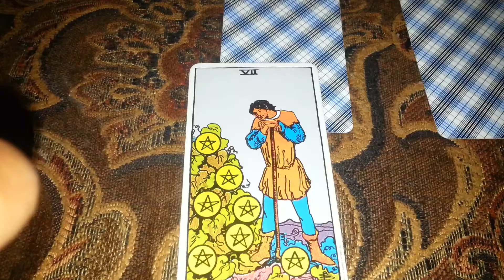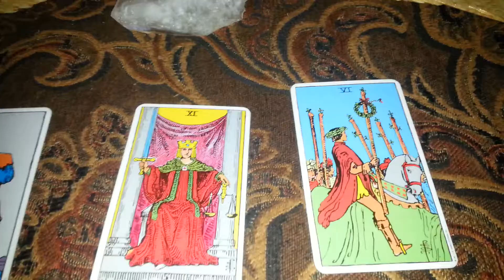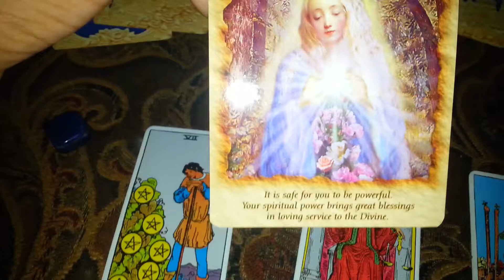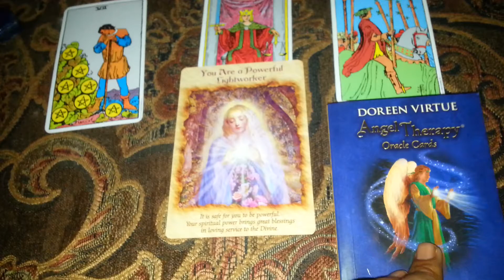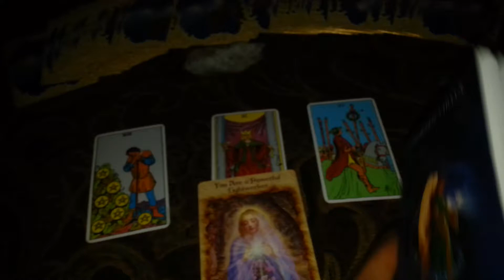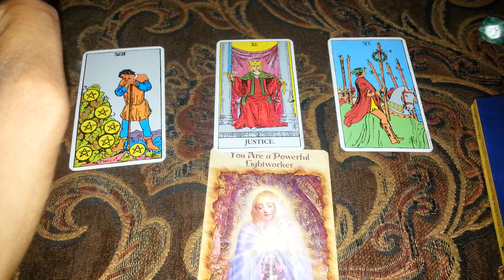Daily Tarot Reading August 26, 2014